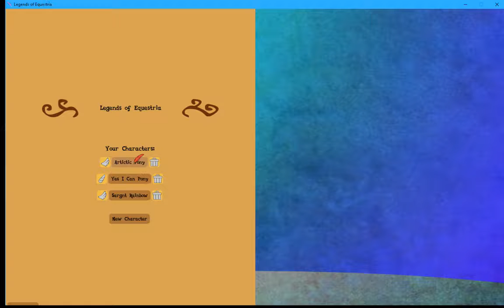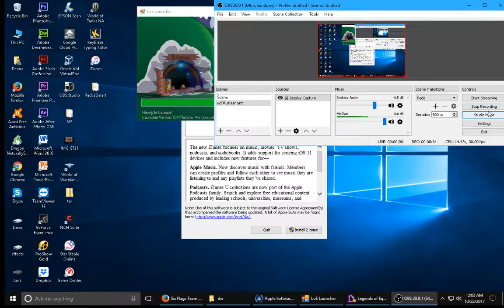Dawson's Adventers in Legends of Equestria ( part 8)